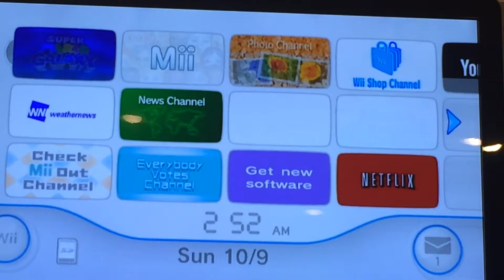EP 18 Mario Throwback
This is a fun "painting the world YELLOW episode with Owbro37 on Super Mario Galaxy. Enjoy!